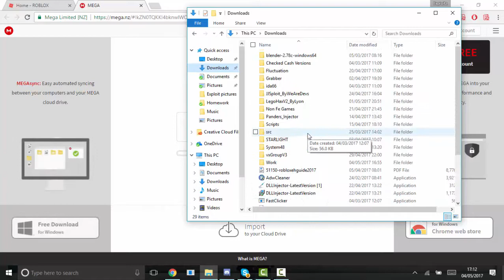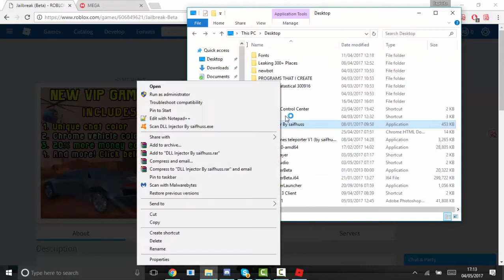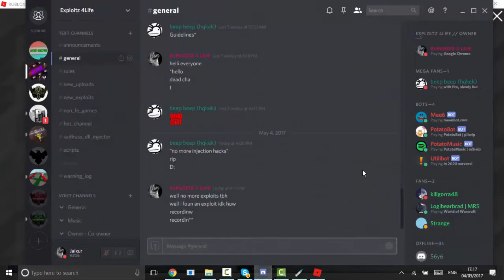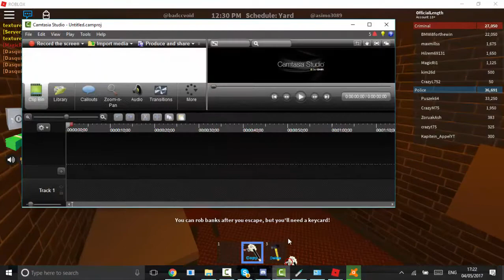[PATCHED] ROBLOX EXPLOIT/HACK: Jailbreak Sploit TELEPORT ANYWHERE [BANK, HELICOPTER & MORE!]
I do not own the exploit all credits to their owners.
Credits:

- Rapture

Rapture's Discord (CONTACT HIM): Rapture#3283